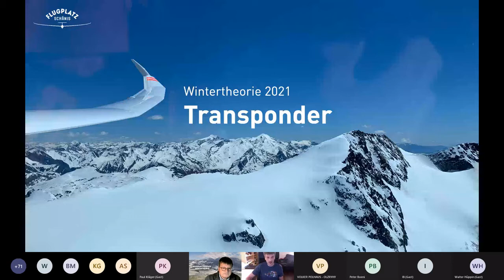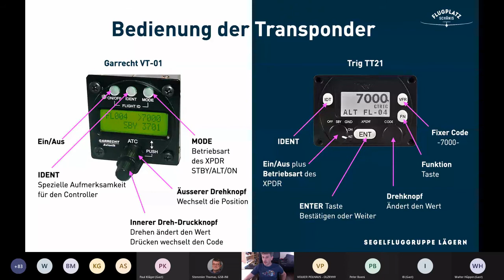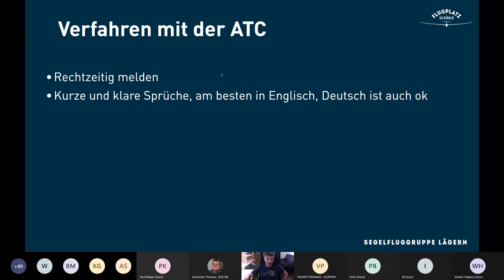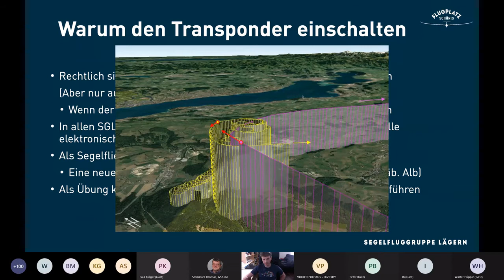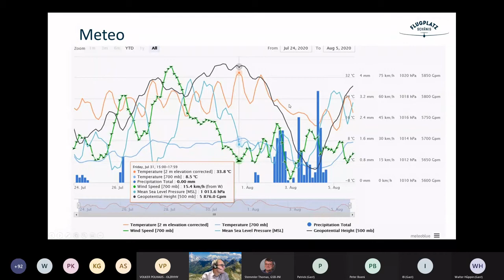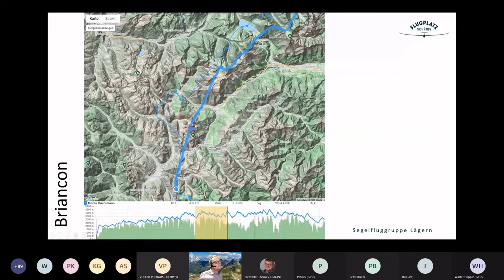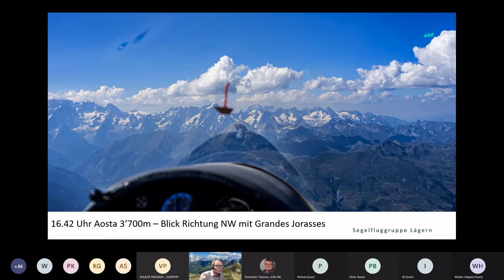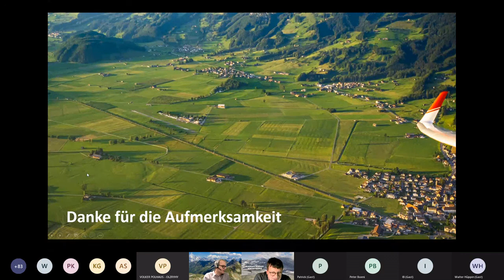Transponder für Segelflieger und Flugbericht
Patrick Gabler erklärt verschiedene Transpondertypen, die sich in Segelflugzeugen bewährt haben und die Nutzung beim Flug in kontrollierte Lufträume. Aber auch die Vorteile ausserhalb.
Martin Bühlmann berichtet über seinen Flug von Schänis in die Alpes maritimes und mit einem Umweg über den Piz Linard zurück nach Schänis. Dieser Vortrag ist im Rahmen der Wintertheorie der Segelfluggruppe Lägern auf dem Flugplatz Schänis entstanden.